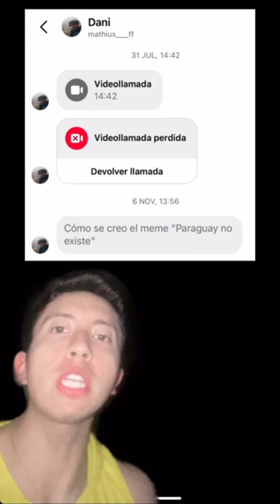CÓMO SE CREÓ EL MEME “PARAGUAY NO EXISTE”?🇵🇾😱